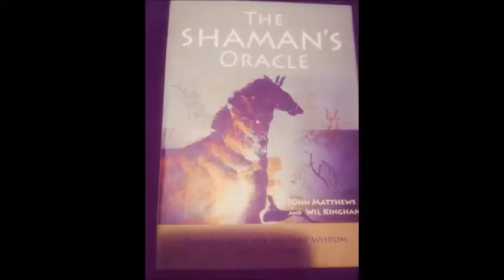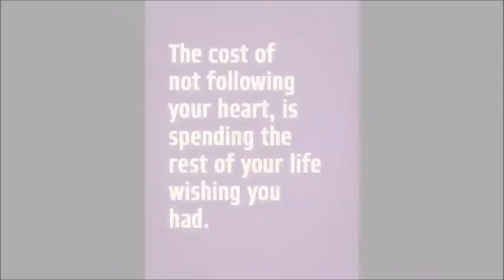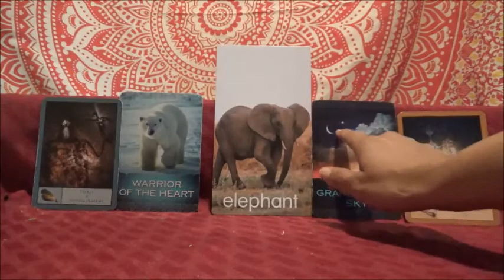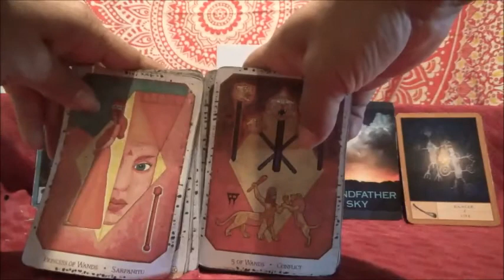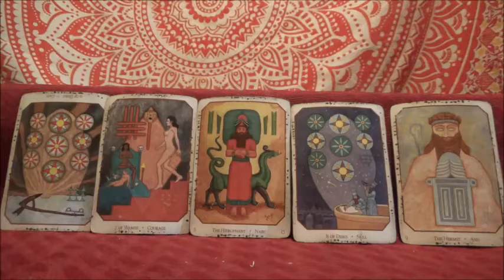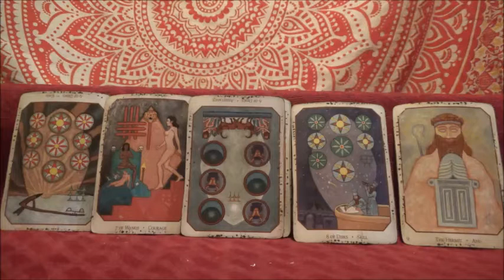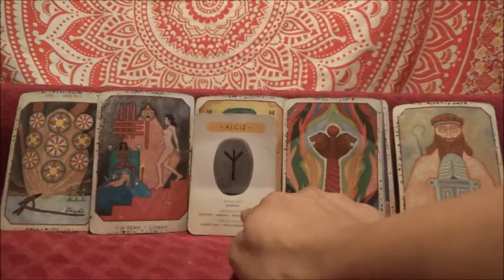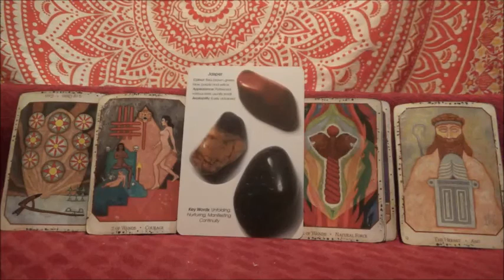Capricorn April Monthly Remove those obstacles!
These readings are to do some self-examination while exploring your options. Video Reads are 25 or 2 for 40$